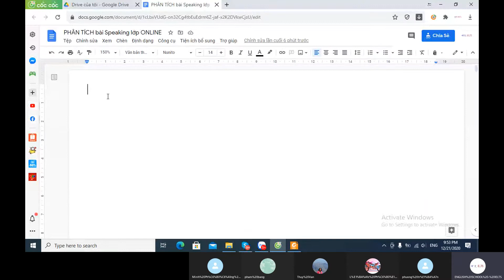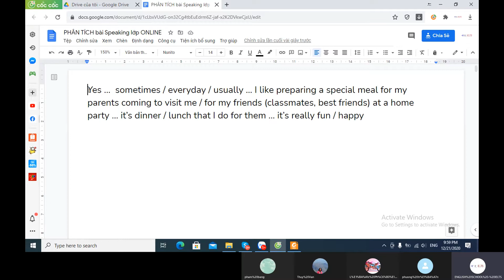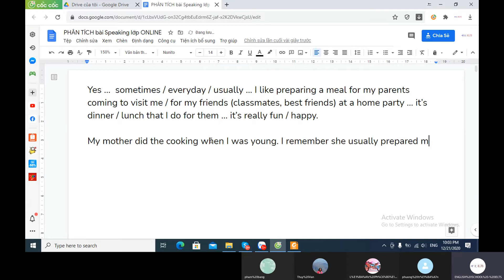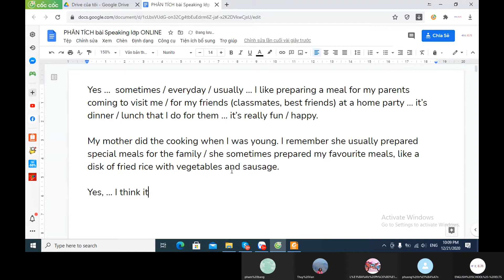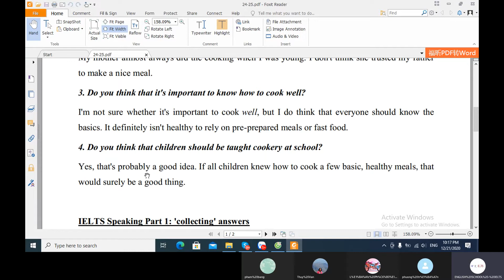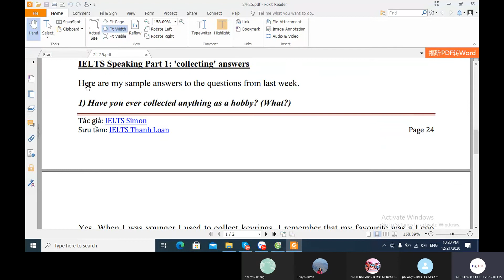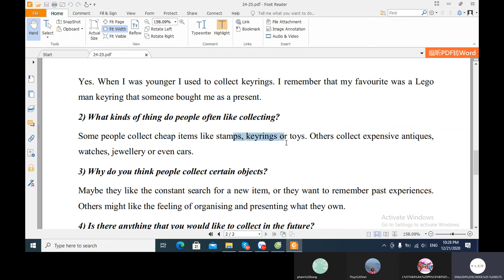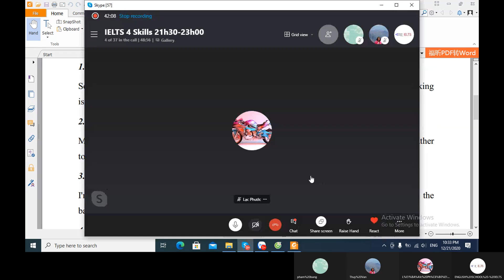T2 21.12.20 - Speaking - Cooking and Collecting